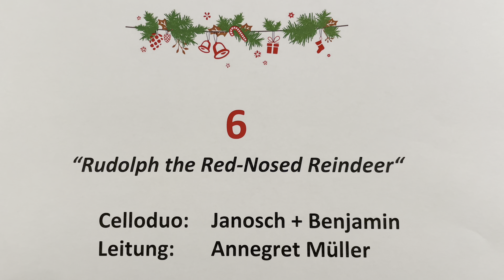Sechstes Türchen - Adventskalender 2022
Adventskalender der Städtischen Musikschule Chemnitz 2022

Celloduo: Janosch und Benjamin

Leitung: Annegret Müller